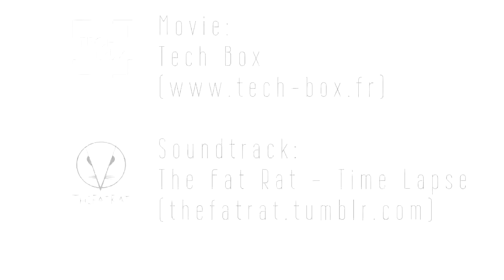The Color of Time - fête de la Mirabelle 2015 - Artonik [RE] Découvrez Metz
Invité par la ville de Metz, le collectif Artonki a convié les messins à se joindre à une fête haute en couleurs intitulée "The Color of Time", pour célébrer la clôture de la très traditionnelle et Lorraine fête de la Mirabelle 2015.

Au travers de danses inspirées des danses traditionnelles orientales, le collectif Artonik a transporté son public dans un univers d'art participatif, où la danse, la musique et la couleur se mêlent pour créer plus qu'un divertissement, mais bien un expérience immersive.

Pour retrouver les musiques du groupe "by nataraj XT", rendez-vous